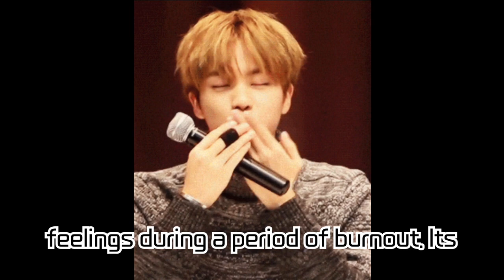Jin's 'Abyss' Reclaims iTunes Chart! The Infinite Charm of a Solo Artist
Jin's self-composed track 'Abyss' from BTS has once again claimed the top spot on iTunes, proving his global popularity. In this video, we explore how 'Abyss' achieved number one in iTunes charts across various countries and delve into the deep emotions and musical significance of the song. We also examine Jin's musical talent and vocal prowess, along with accolades from various media. Join us in exploring the depth of Jin as an artist and his global influence.